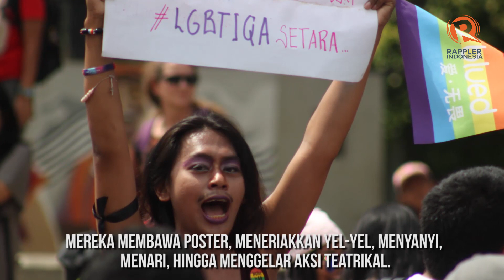Ratusan perempuan turun ke jalan dalam aksi Women's March Jakarta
Ratusan orang berkumpul di area Sarinah untuk mengikuti acara Women’s March yang digelar pada Sabtu, 4 Maret. Mereka lalu berjalan menuju ke area Monas yang berada tepat di depan Istana Negara untuk menyampaikan pesan secara langsung kepada pemerintah mengenai pentingnya isu perempuan.